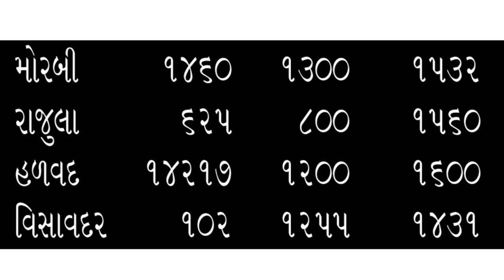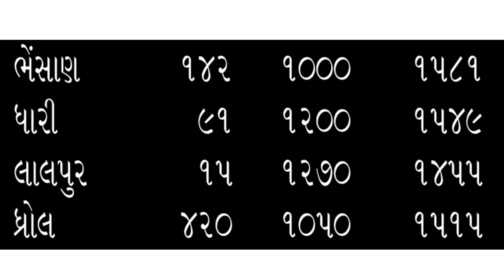Kapas na bhav | 17-09-2023 | કપાસના ભાવ:2023 | Information about cotton crop price | Commodity Trend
1) Kapas na Bhav
2)aaj na kapas na bhav
3)કપાસ ના બજાર ભાવ
4)aaj na bajar bhav
5)કપાસના ભાવ કપાસ ના બજાર ભાવ
6) આજના કપાસના ભાવ
7)કપાસ ના બજાર ભાવ આજના 2023
8)કપાસ નો ભાવ આજનો
9)કપાસ નો ભાવ
10)કપાસના ભાવ આજના બોટાદના
11)કપાસના ભાવ આજના
12)કપાસ ના બજાર ભાવ
13) કપાસ ના ભાવ કપાસ ભાવ
14)kapas na bhav
15)kapas no bhav
16) aaj na kapas na bhav

કપાસ સર્વે,
કપાસ ના ભાવ કેવા રહેશે,
કપાસ નો ભાવ કેટલો,
કપાસ ભાવ,
કપાસના ભાવ તાજા આજના,
કપાસ બજાર ભાવ,
કપાસ ની ખેતી કેવી રીતે કરવી,
કપાસ ભાવ,
કપાસ ના આજના ભાવ,
કપાસના ભાવ,
કપાસનો ભાવ,
કપાસ ની ખેતી,
kapas bhav keva rehshe,
kapas rakhva joye,
kapas aajna bhav,
kapas vecheva ke rakhva,
kapas news,
kapas market yard,
kapas kheti,
best kapas seeds,
saru biyaran,
કપાસ સર્વે,
કપાસ ભાવ,
કપાસ બજાર ભાવ,
કપાસ ભાવ,
કપાસના ભાવ,
કપાસનો ભાવ,
કપાસ ની ખેતી,

cotton no bhav today,
cotton price today in gujarat,
commodity trading,
 gujarat farmers,